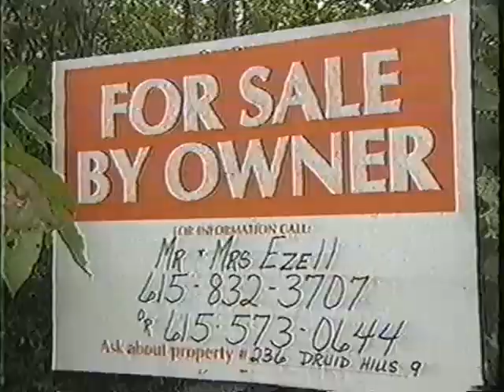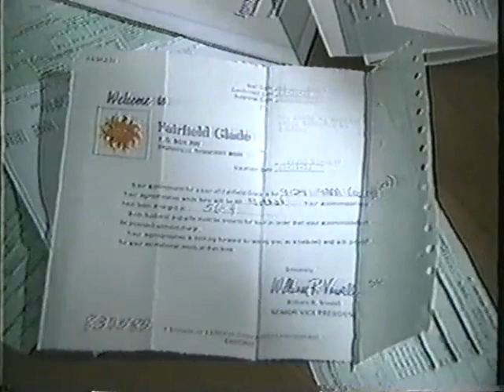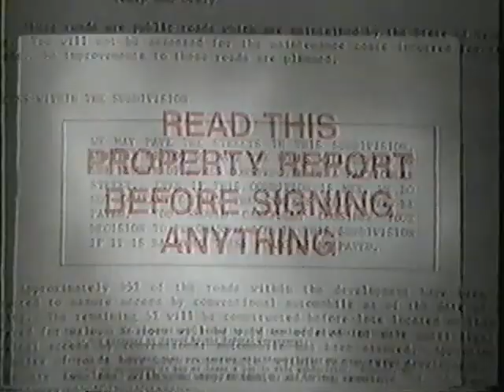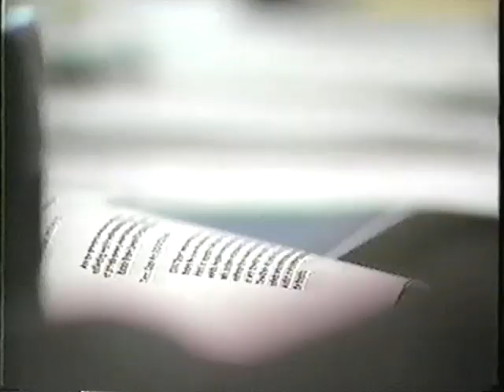Fairfiled Glade Scam 1 of 4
Any person or company who sells over 100 lots has to be registered with the land sales department of HUD in Washington DC.

The sales person on the hidden camera stated that Cal Smart bought this lot and the person who sold the lot made about $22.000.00.  This is a false statement as the Cumberland County records show that the developer bought this lot.  Trent block 5 lot 36 was sold by the developer on 6/2/1994 in deed book 470 page 29 for $48,195.00 and the next deed shows that the developer did buy this lot back on 11/9/1995 for $70,000.00 in deed book 498 page 275.  The next deed was recorded on 12/6/1995 in deed book 505 page 575 when the developer sold this lot to Cal Smart for $70,000.00.  The next deed was recorded on 8/31/2001 in deed book 1084 page 1586 when the lot was sold back to the developer for $70,000.00.

When you look at the history of this lot, it looks like this could have been staged to be able to use this lot as a sales gimmick to let people know that lots were being sold for a big profit.  If you read the HUD rules or laws correctly, this would have been against the law.

Terry Cox, the three month trainee on the video stated that the sales staff were given documents to show that you could make a profit by buying lots and this is also against the HUD law.  There are other past sales staff who have stated that they were shown ways to sell lots that they felt were not ethical or legal.  One sales person told me that he was fired because he did not puff the truth.